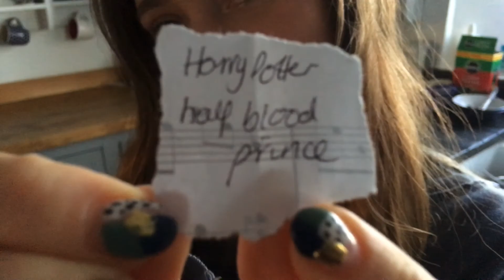Social distancing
Fan video of "Sugar Mice" by Marillion.